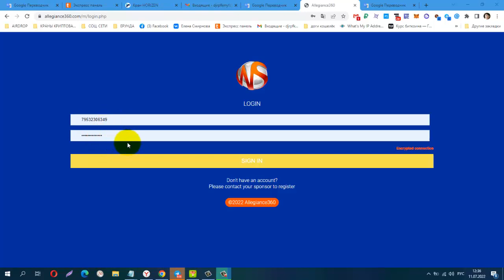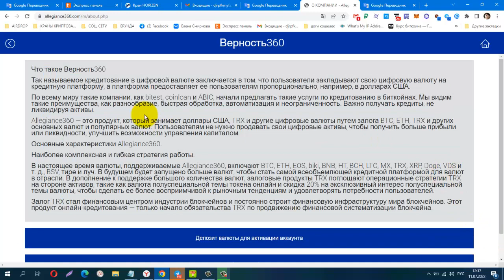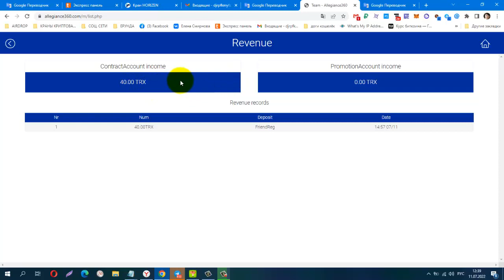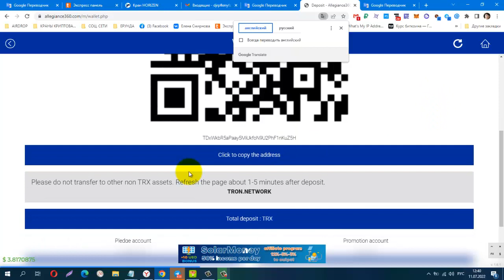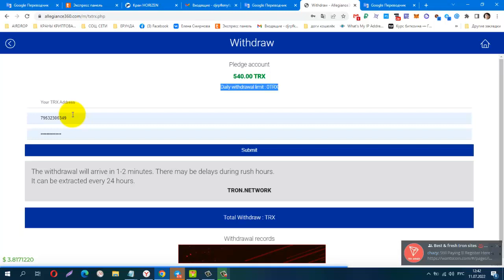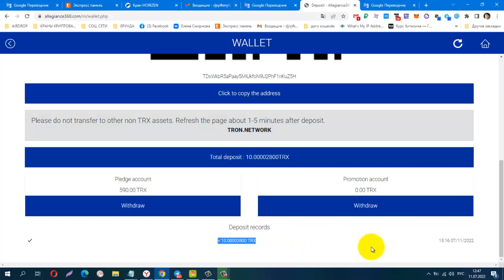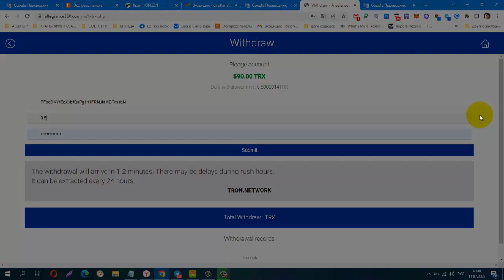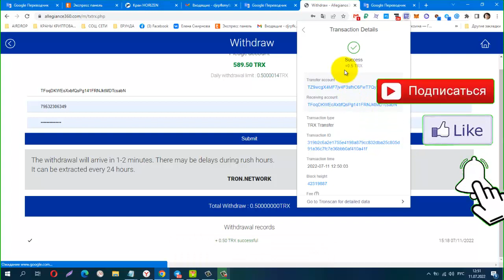NEW Mining Allegiance360, внесите любое количество TPX для активации учетной записи!